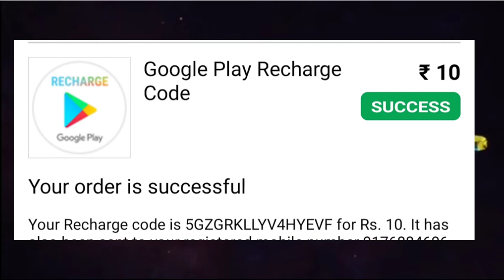free all rewards// 4 anniversary Free costume/redeem code etc......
free all rewards/ independence day celebration/ 4 anniversary Free costume/redeem code etc.

my channel for only free fire game new updated ,new event , game play, tip and trick
all news etc.. put on my channel
free Rewards.

this video is a free fire update, hide out discount event in mail box, how use M4 Chip in vending machine, upgrade to M4A1 x,y,x explain, independence day celebration, expected free rewards, new thomsan, coming soon faded wheel event, 4th anniversary Free costume, new sky wing skin son, new all emote , mclaren 2:0 car skins, next diamond royal costume, next weapon royal gun, etc.

1 Garena free fire Indonesia live

2 garena free fire Brazil live

3 garena free fire india live

4 garena free fire Singapore live

5 garena free fire Thailand live

6 Garena free fire SA live

thank u for ur watching friends

freeallrewards# independencedaycelebration#tnwings